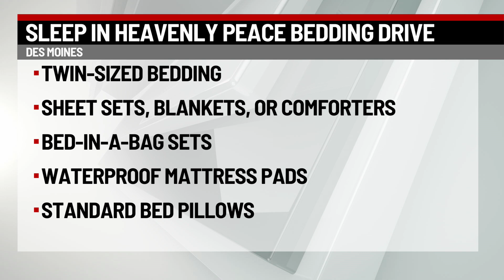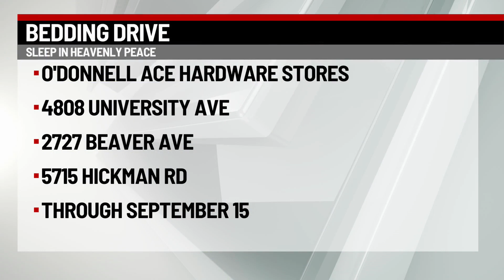Today in Iowa Interview with leader of Sleep in Heavenly Peace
Lin VandeBerg, co-president of Sleep in Heavenly Peace IA-Des Moines Chapter, says the organization relies on volunteers and donations from the community.